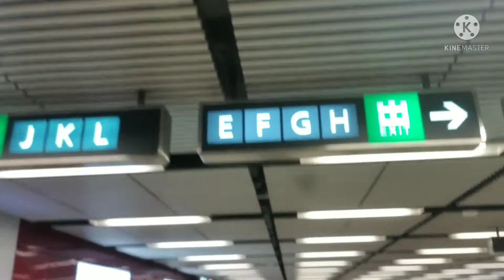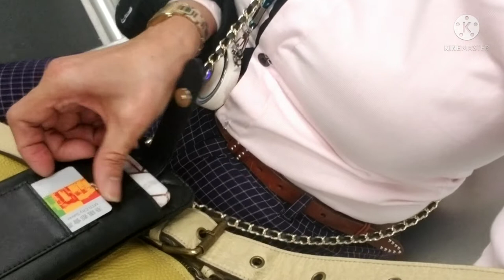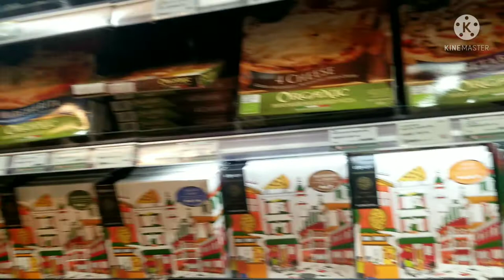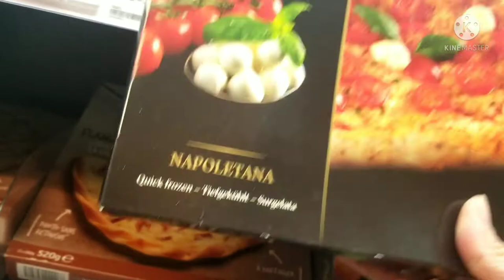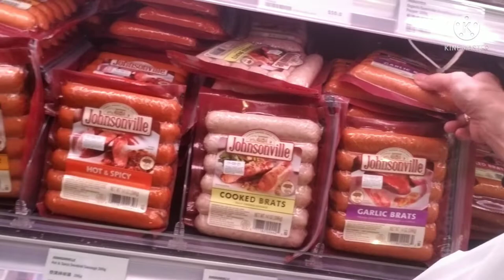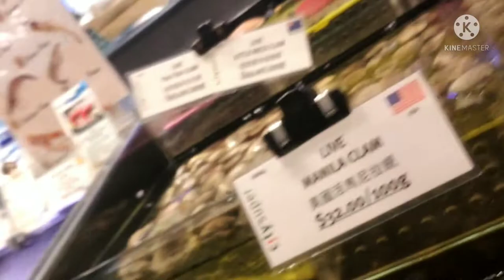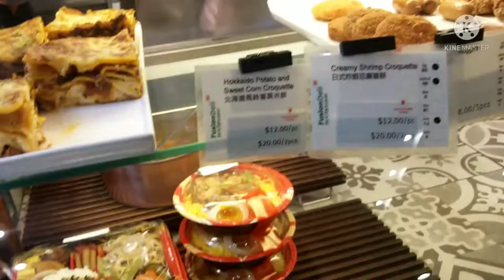LOTS OF SALE AT DR. KONG SHOES 👟| PANIC BYING AT SUPERMARKET